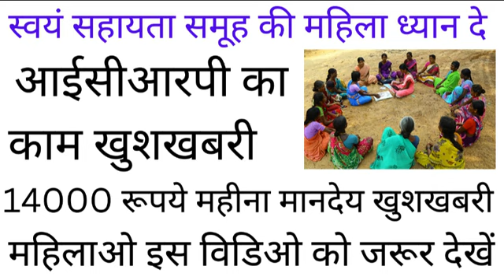स्वयं सहायता समूह की महिला ध्यान दे